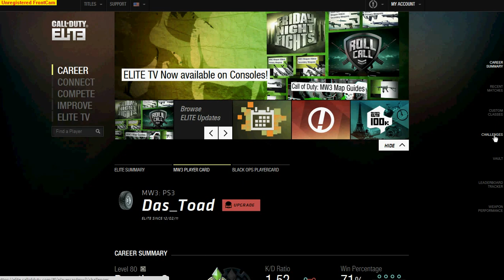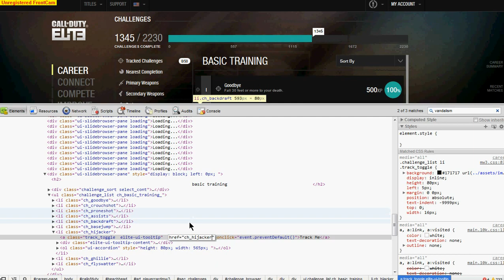How to track the Hijacker challenge on Elite (Tutorial)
To track MOAB's look at  the bottom of the description

Excuse the shitty sample music lol

(Google Chrome is needed for this to work)

2) Click on Challenges on the right of the screen

3) Go to Basic Training

4) Right click on the mouse and click on Inspect element

5) On the search bar type "vandalism" (or any other challenge that you've unlocked)

6) Look for "ch_vandalism"

7) Double click and replace "ch_vandalism with "ch_hijacker"

8) Repeat step 7 on the on the other "ch_vandalism" below "ch_hijacker"

9) "X" out the elements box and track the vandalism challenge

10) Click on the Tracked challenges and you should be able to see the Hijacker challenge

Important notes about the Hijacker challenge (for the people who don't know)

*Your hijacker stats reset each time you prestiged
* The hijacker III (200 hijacks) challenge gets unlocked at Level 61 (so any Hijacks before Level 61 will not count)

You could also use this tutorial to track how many MOAB's you've gotten in a prestige all you have to do is replace "ch_vandalism" with "ch_nuke" (Look at step 7 & 8)

If this tutorial helped then feel free to click the like button and good luck going for the treasure chest emblem.